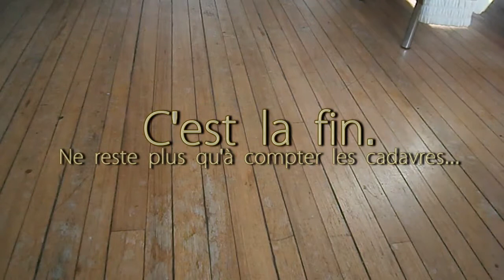Le nid de guêpes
Le nid de guêpes. Âmes sensibles, s'abstenir.